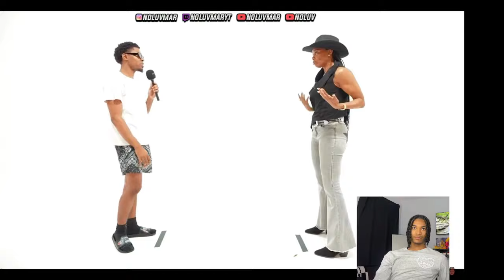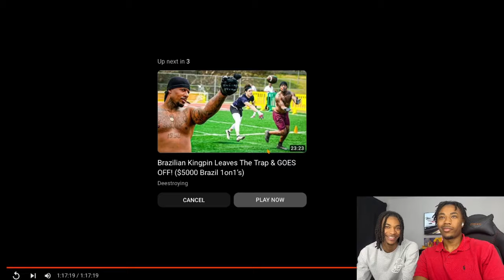20 MEN VS 1 AUNTIE: TIA KEMP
On this episode of YalvishEnt, we react to the wild and hilarious 20 MEN VS 1 AUNTIE featuring Tia Kemp! From funny moments to intense decisions, this video kept us on the edge of our seats. Watch our full reaction as Tia Kemp faces off against 20 men in this crazy competition. You don't want to miss our takes, commentary, and laughs throughout the video.